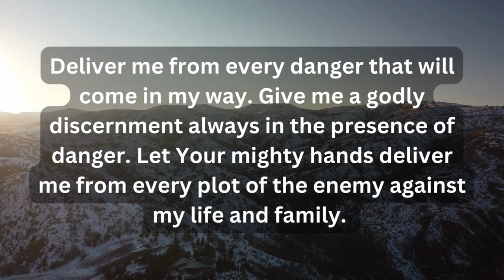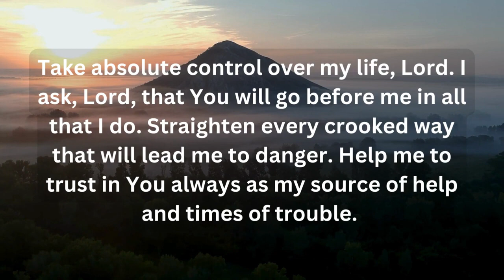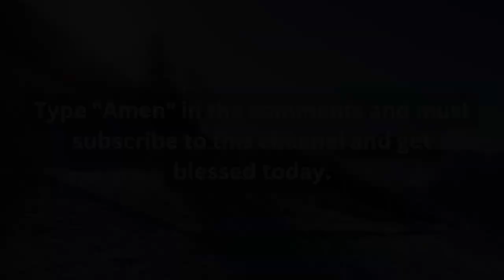🔥God will bless you if you watch this💕God's message for me today💕Jesus message today💕God message